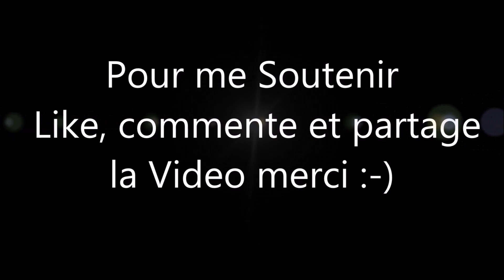Présentation Forgeron FR, sabres laser Star Wars, Jordy Doublet et fin de la forge des etoiles Part1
hello les amis petite mise au point sur la forge des etoiles. comme certain d'entre vous le savent dejas la forge des etoiles a fermé boutique sans finir les commandes en cours malheureusement pour certain. je vous presente donc un nouveau forgeron toujours francais qui bosse super bien. et qui respecte les delais annoncé avec de très bon tarifs pour des repliques de sabres laser identiques aux films. personne de confiance qui fais un travail plus que remarquable.